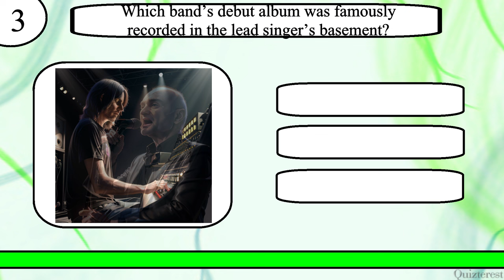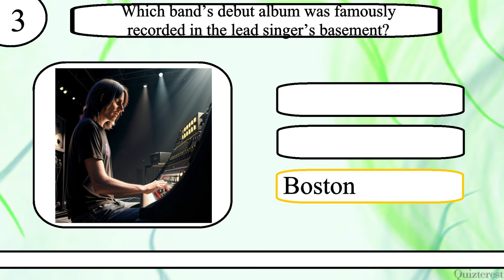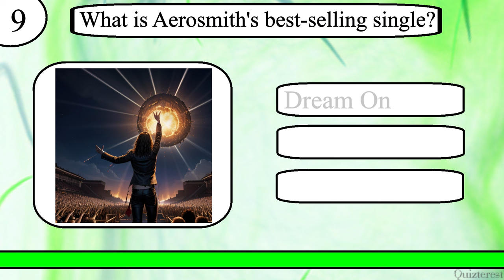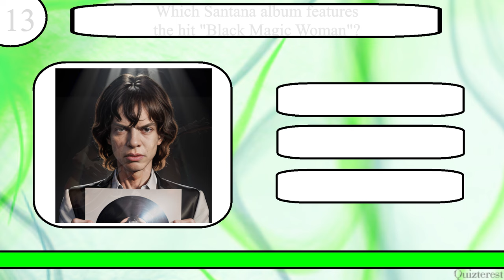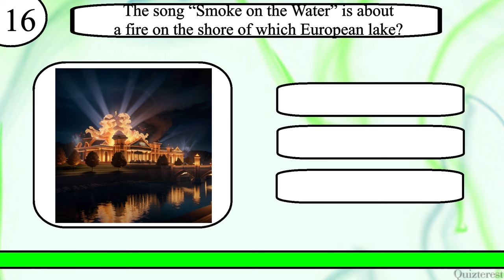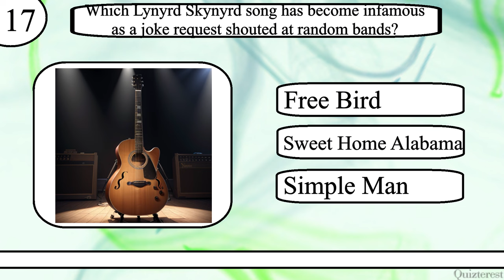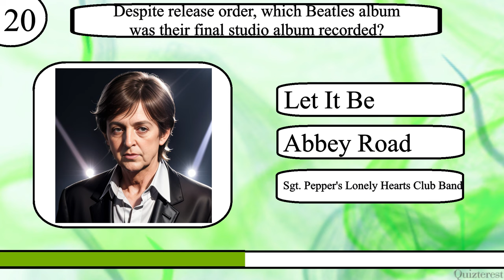Think YOU Know Classic Rock Music? Try to Ace This 20 Question Classic Rock Music Trivia Quiz!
Test your knowledge of classic rock music with this 20 question quiz from Quizterest.